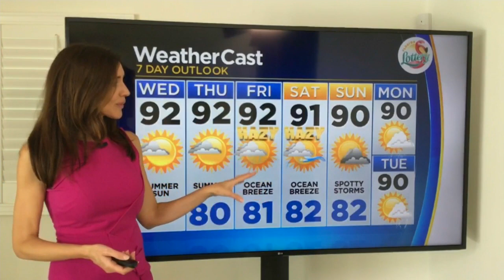CBSMiami.com Weather @ Your Desk 9-2-20 12PM